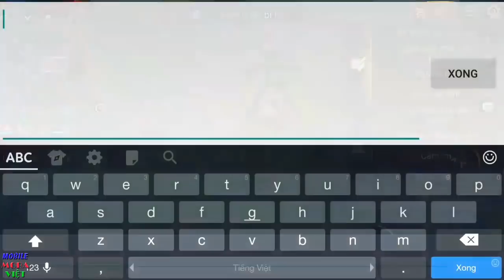Tướng mới ra mắt Việt Nam: SUPERMAN Chúa tể công lý sức mạnh vô biên [ Mua và test luôn ]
Link File Việt Hóa mới nhất bản đài loan + Test đài loan